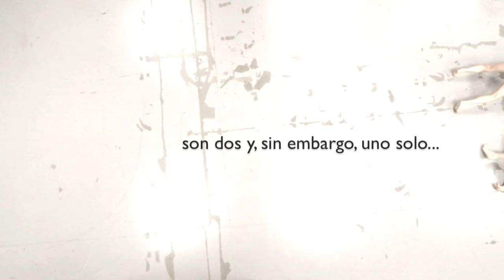Simbiosis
Proceso creativo

Danza contemporánea
acrobacias aéreas
música